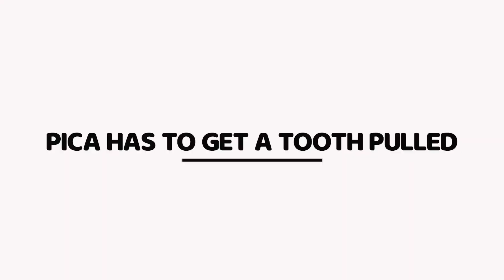Pica, चुपके कैंडी के मास्टर | बच्चों के लिए स्वस्थ आदतें | Pica Parody Story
00:00 Puca In Tooth World
04:36 Pink's Gravity
07:47 Puca's Fridge
11:13 Cool it With Ice
15:58 Pica Has To Get A Tooth Pulled
17:52 Pica Learns Ice Skating

पिका पैरोडी स्टोरी में आपका स्वागत है
आइए पिका के साथ मज़ेदार पलों का आनंद लें और सुरक्षा नियम सीखें 💖